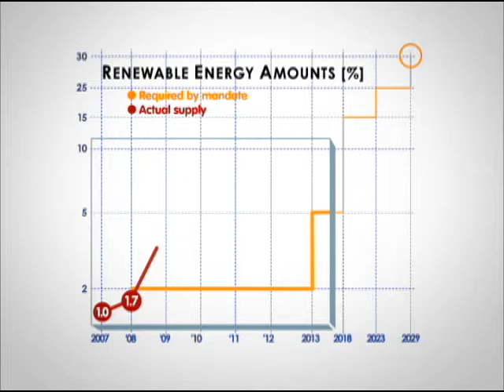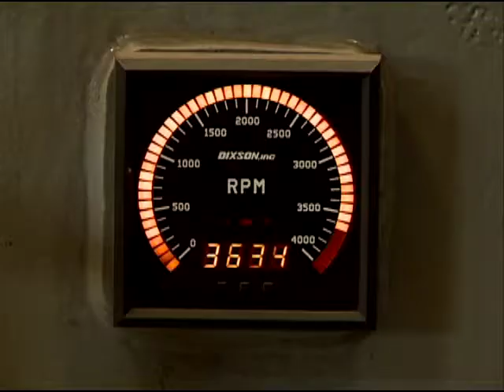Columbia, Missouri Renewable Energy Report 2014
Overview of how Columbia, Missouri is exceeding the renewable energy mandate in 2014.